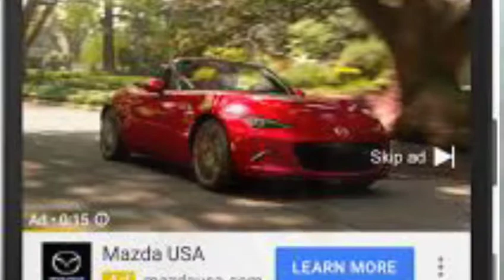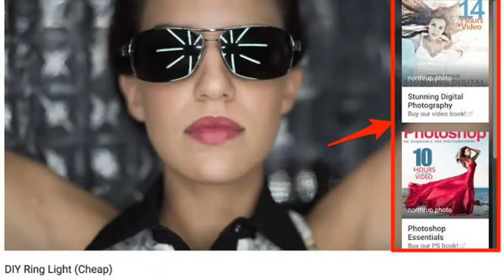YouTube advertisement series - Types of YouTube ads (Advertisement) In Hindi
If you are going to Advertise or Promote On Youtube Than, you must know the YouTube ads type! Without it, you will not be able to plan well Of Advertising On Youtube!

welcome Back To Youtube Ad series. Where I will teach you how to promote videos of your YouTube channel On and Get More Views and Subscribers!

In Part 2 I am Going To Tell You  About Type of Youtube ads with Good Examples also, take Look On  Which Type of Ad is Best For Different-Different Purpose? and Which video Should Promote or advertise?

Comment You Question Now Because I Going To Make A special Video on QnA Where I will Take Some Your Question and Answer You! So Please Comment You question.

Thank You so Much! Keep Watching Part 3,4 so On...

Social Links -

About Channel -

Pawans Marketing is Digital Marketing Channel which Provides Digital Marketing Related Videos like tutorials, courses, tips/suggestions, and Random videos that can help you!

Pawans Marketing is the Personal Brand of Pawan Rajput. Pawans Marketing Main focus on ReDiscovering Digital Marketing and Providing you Best Value and help you in Digital Marketing.